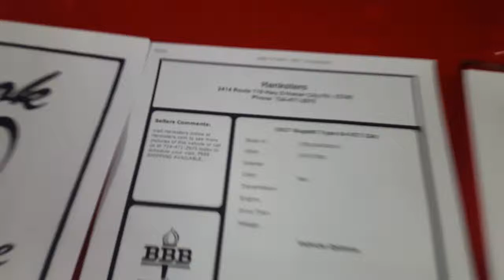BUGATTI Kit car 1927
It's only $29,000 lol its a very nice kit car for sell. I thought it was real but when I saw the price lol 29K